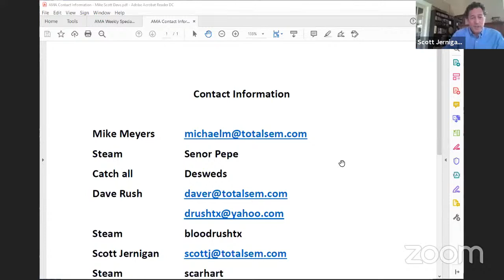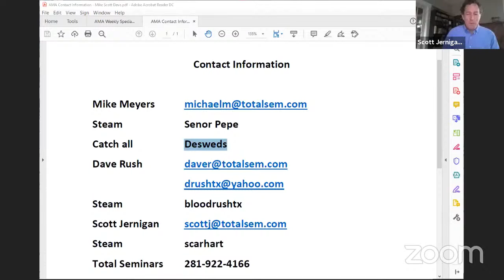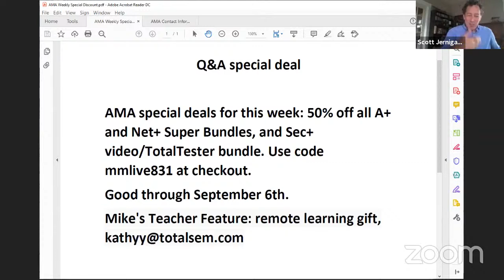Mike Meyers Live Q&A AMA (08/31/2020)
Mike Meyers Live Q&A AMA (08/31/2020) Mike is traveling and is on a working vacation. Because he is in an area of poor cellular and Wi-Fi coverage, he has asked Dave and Scott to host the AMA.

00:00:00 Introduction
00:06:00 Dave and Scott answer a variety of question from the YouTube chat.
01:56:00 Close
01:59:00 Done

Join Mike Meyers LIVE as he answers your tech questions. BIG discounts on Total Seminars' cert prep products. CompTIA voucher prices rolled back to last year's prices for a limited time.